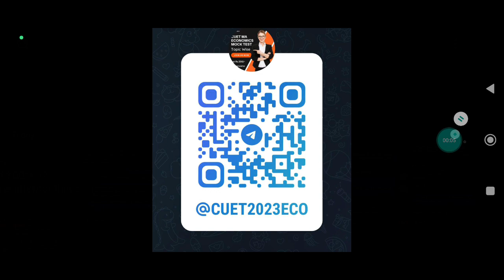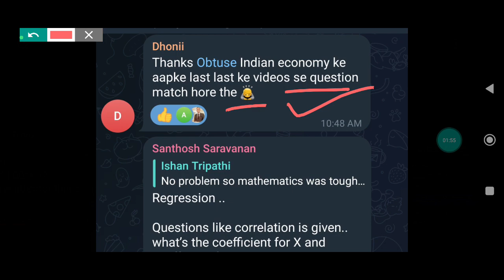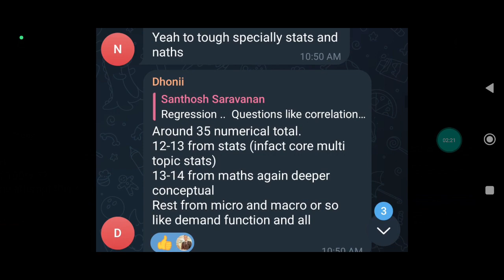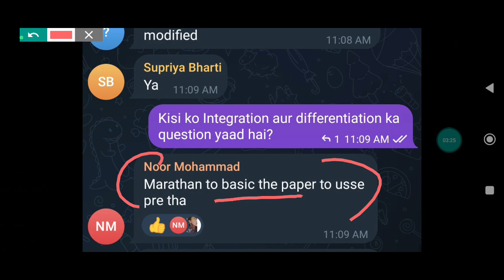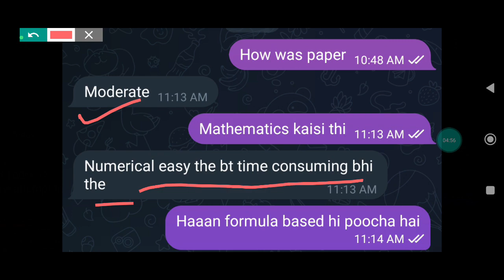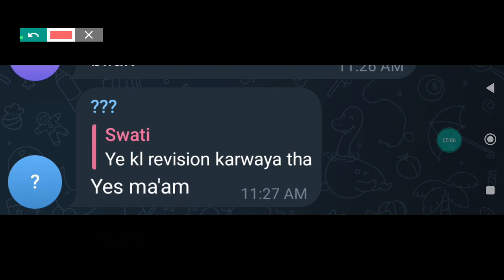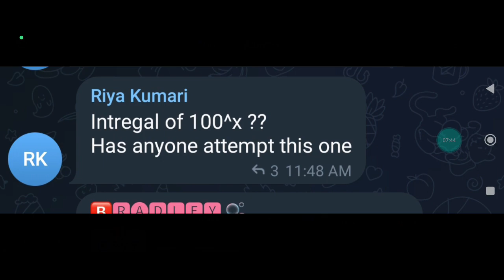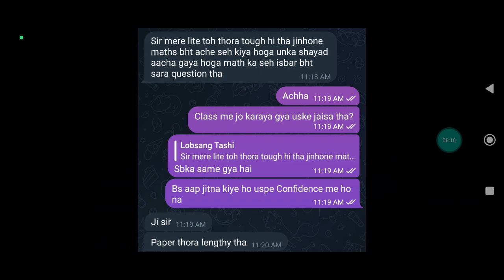CUET MA Economics कैसा रहा पेपर? Analysis by Ishan Sir